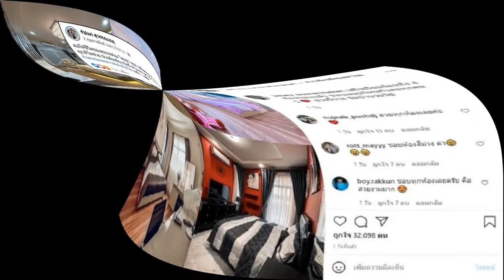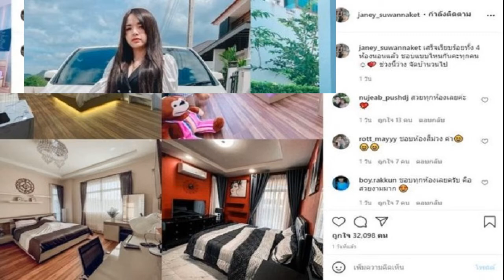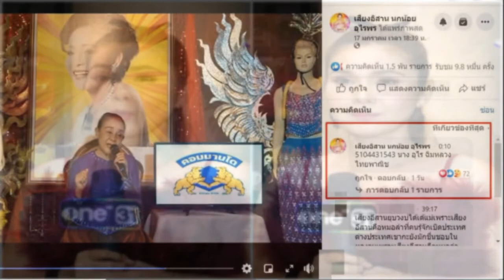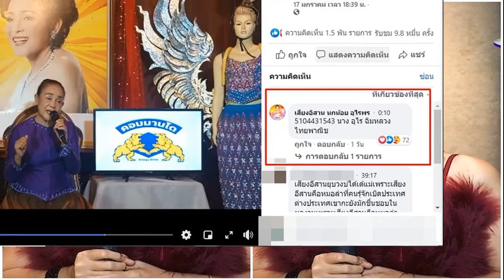สวยฟาด เฌอเอม แปลงโฉม ลุกส์สาวหมวยในตำนาน ต้อนรับตรุษจีน